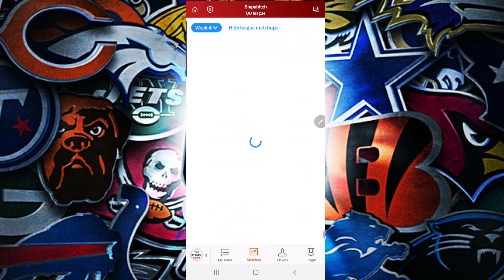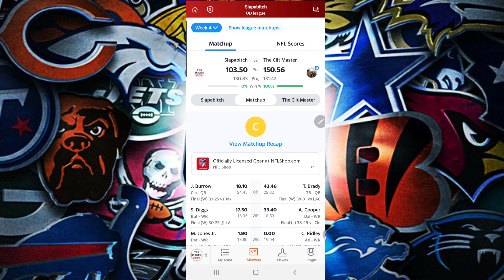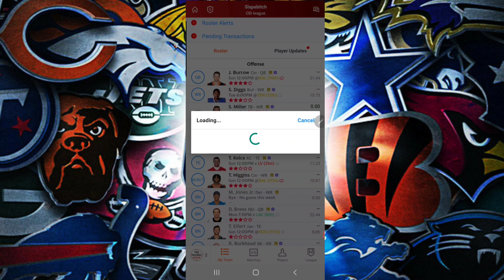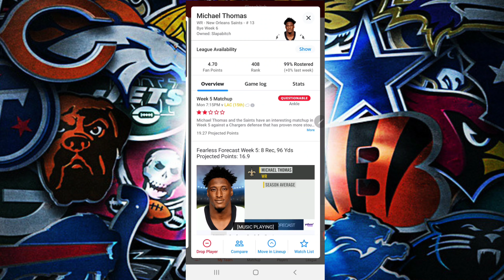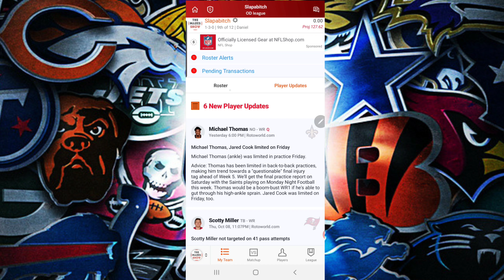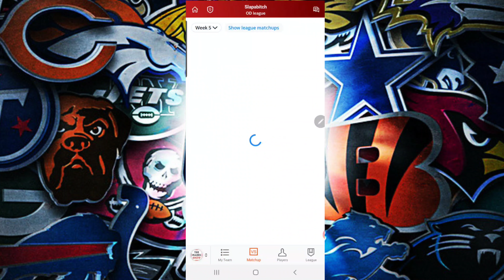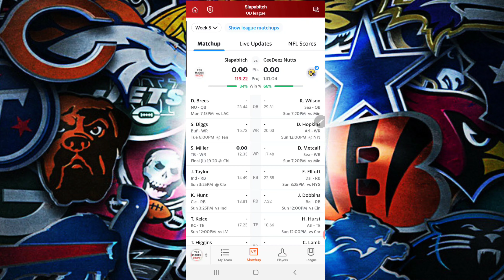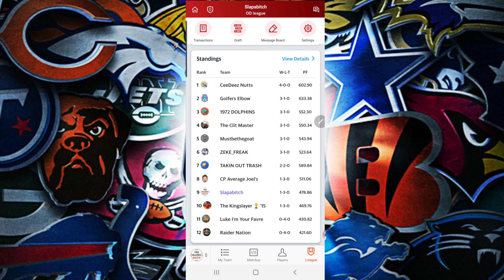2020 Fantasy Football Pick'em - Week 5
Here is my 2020 fantasy football team week 5 line up using Yahoo Sports.